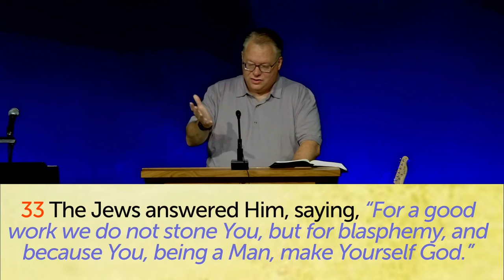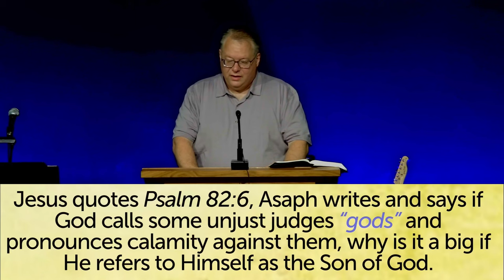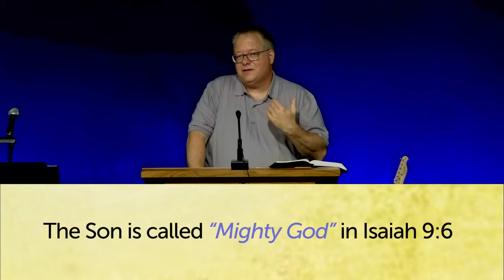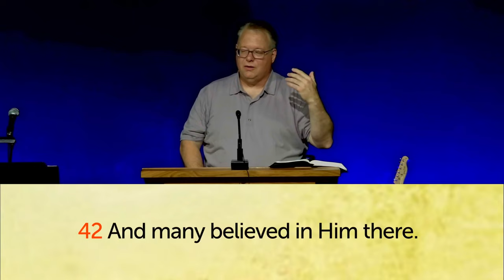John 10:22-42 The Blessing of Jesus’ Protection of Us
John 10:22-42 The Blessing of Jesus's Protection of Us John 10:22-42 jesus Light of the Word